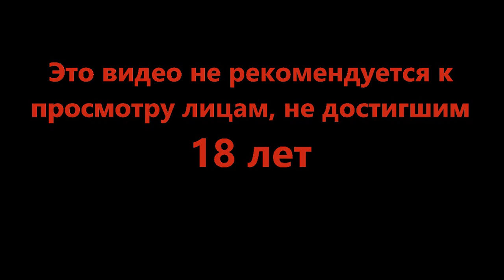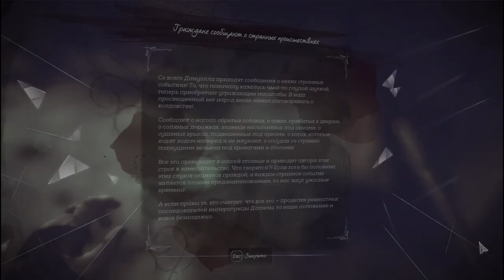Понабрали по объявлению - Dishonored 2 #22